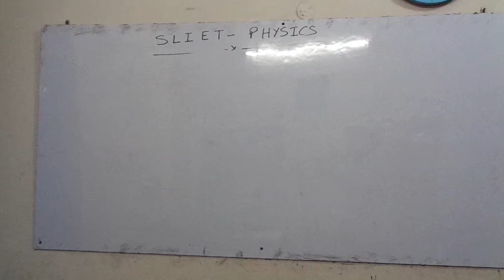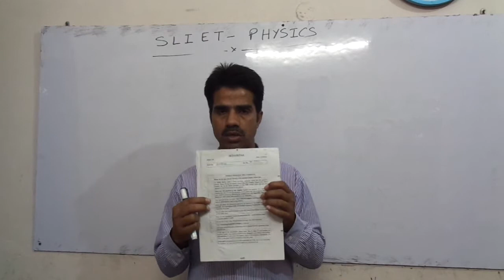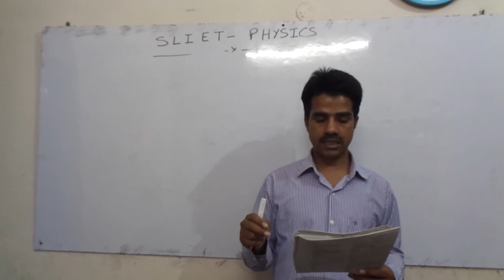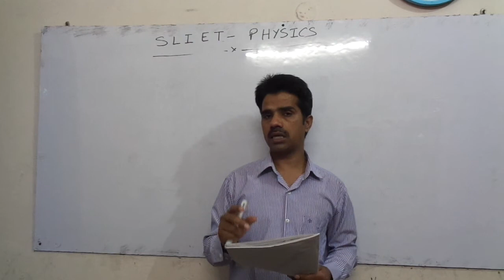SLIET I PHYSICS I SCIENCE I PREVIOUS YEARS QUESTIONS I 2019 , 2018 , 2017 , 2016